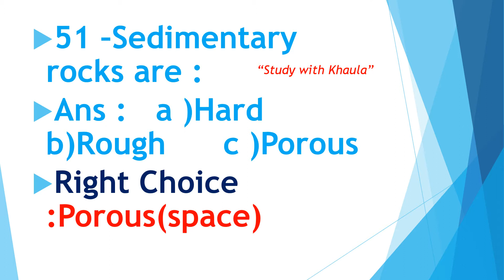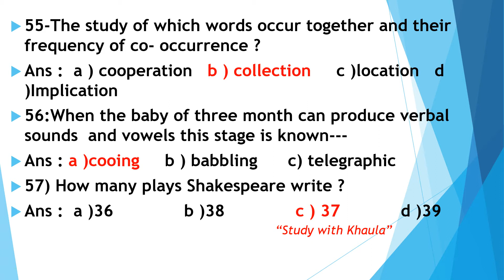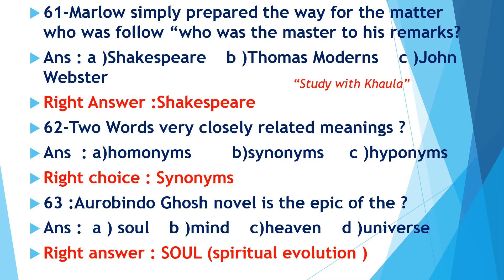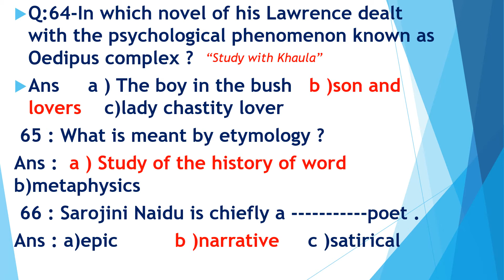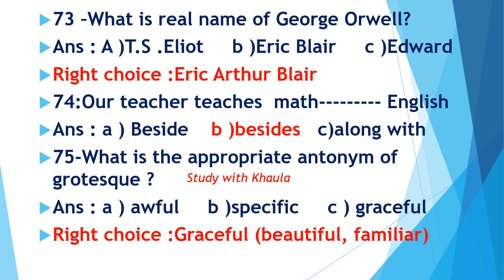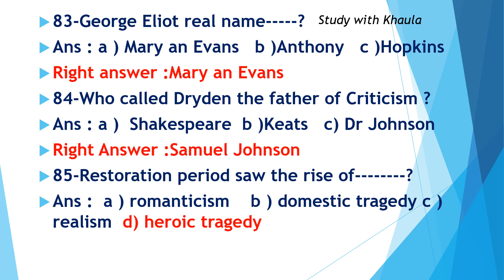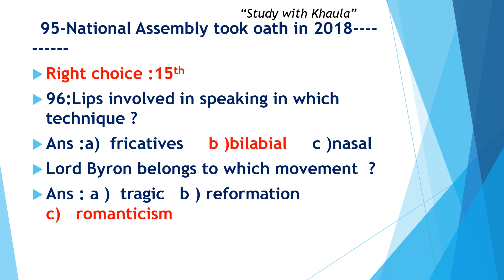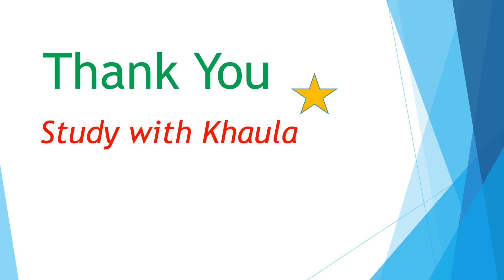Part 2 English Lecturer 17 Detailed Video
Next 50 videos
PPSC English Lecturer -17 Detailed video
Date:8 November 2020
Study with Khaula
Let's learn together and grow together